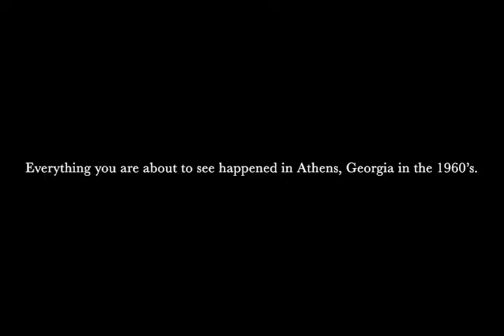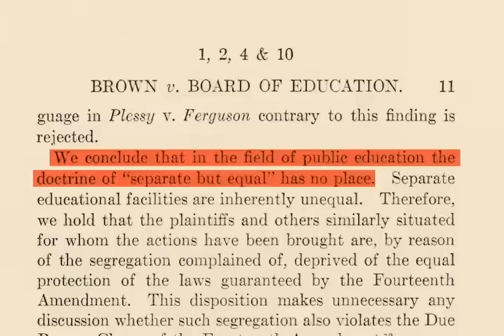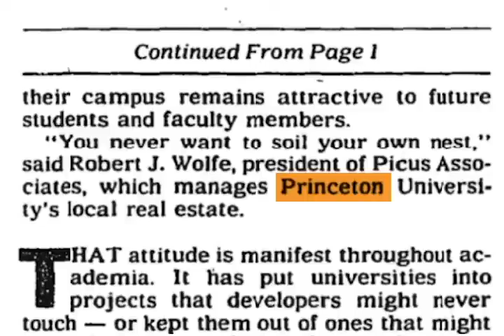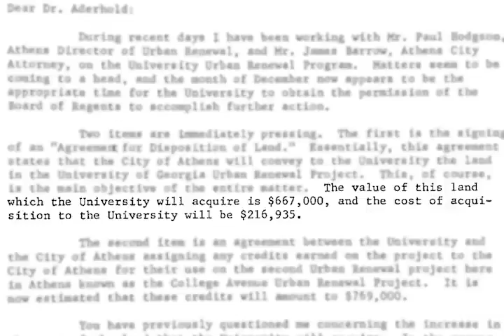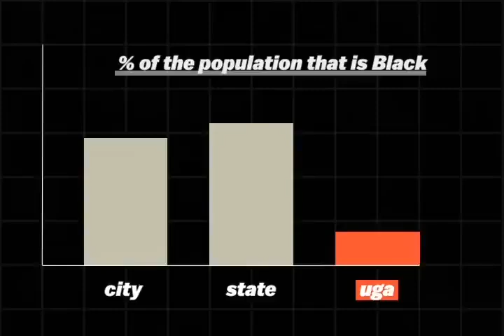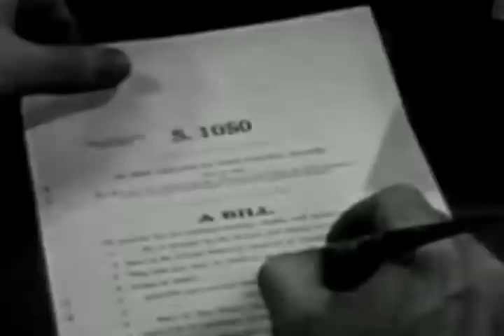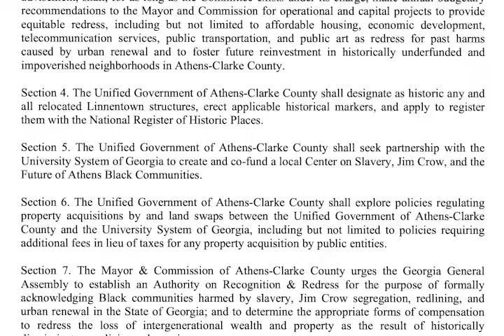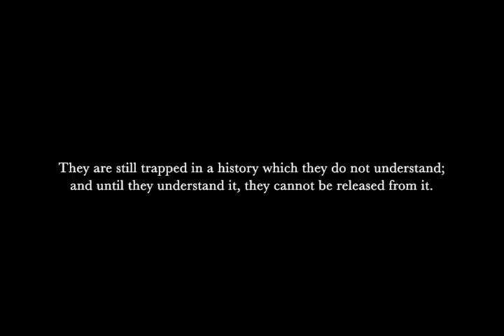Linnentown Georgia Documentary on Urban Renewal and the University of Georgia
Linnentown Georgia Documentary on Urban Renewal and the University of Georgia. Gentrification & Ethnic Cleansing of the Linnetown Georgia